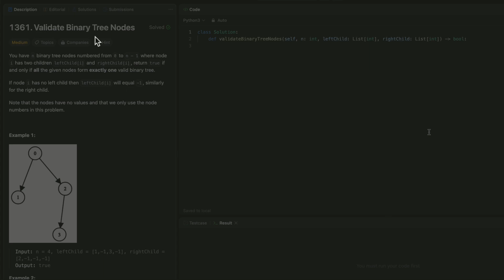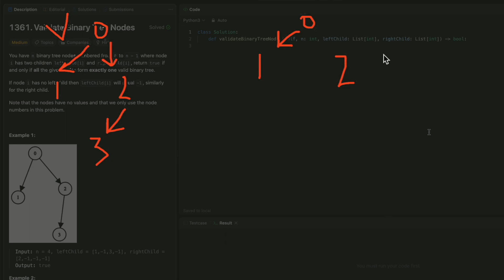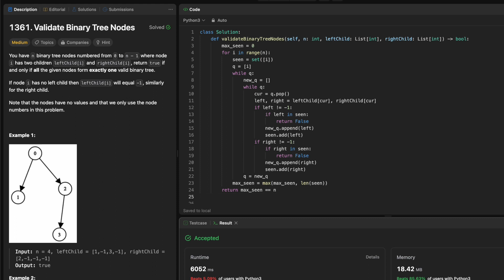LeetCode 1361 Validate Binary Tree Nodes - python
Решение задачи уровня medium на python3